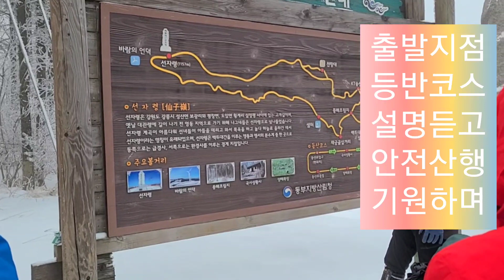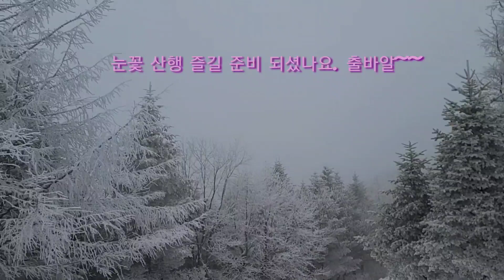대관령 선자령에 눈꽃 보러 가보셨나요? 가보시면 압니다. 고향친구 선자도 생각나네.